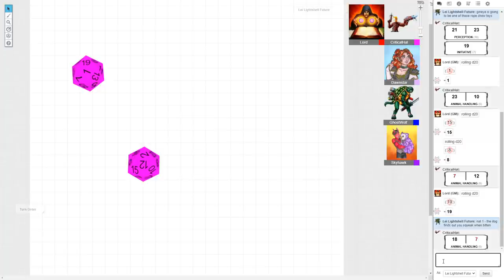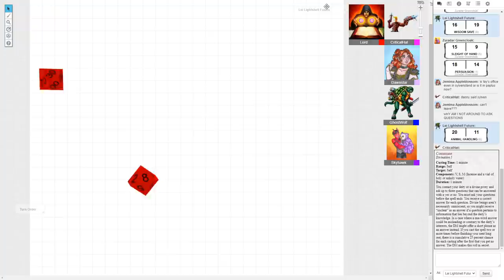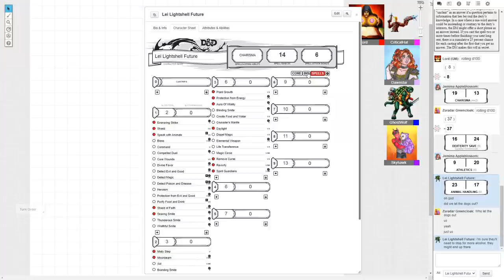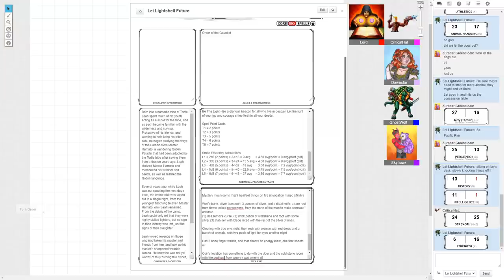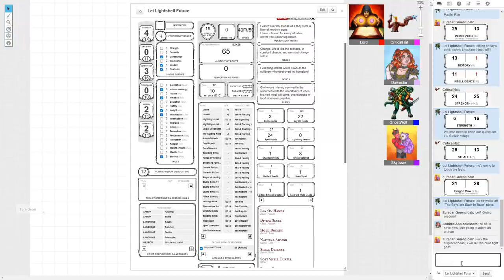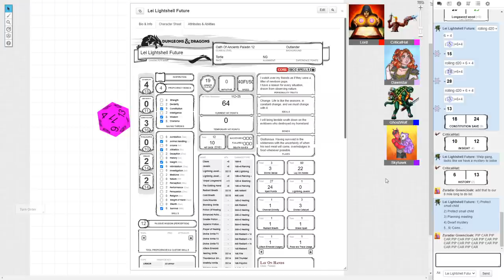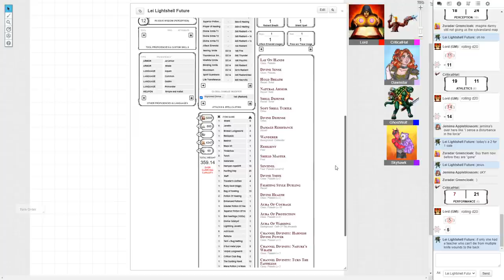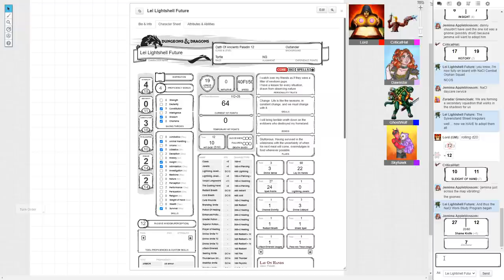[96] The NCOS! (NaCl Nerds D&D)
Let's Play Dungeons and Dragons with the NaCl Nerds! Welcome to a world of adventure with dungeons deep and dangers a-plenty! Ghost, Crit, Dawnstar, Sky, and ChaosKing (DM) set out on adventure the likes of which they never expected! What misadventures and mischief will the group get up to? Tune in to find out!